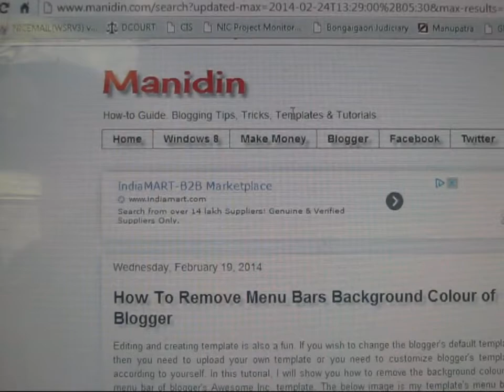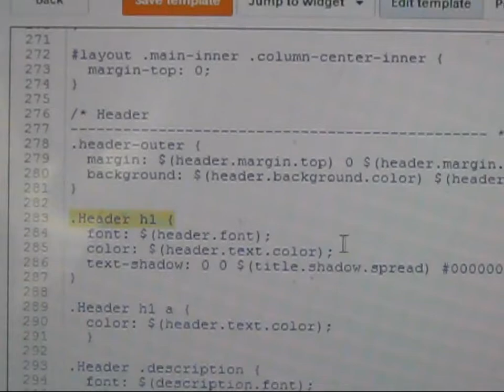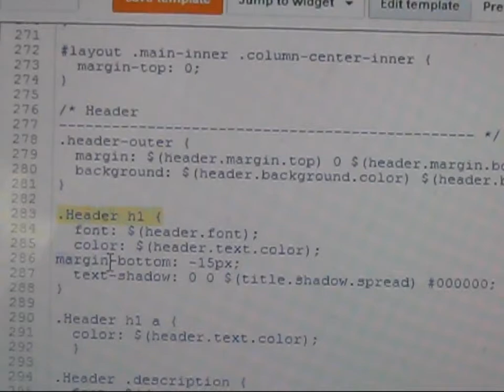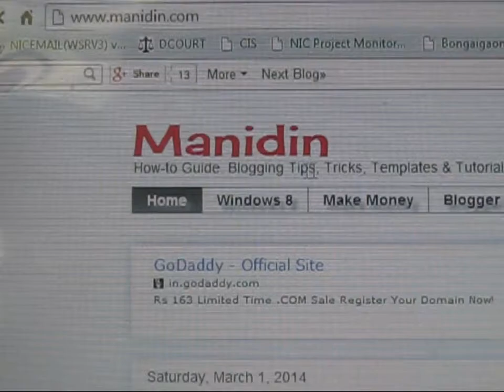How To Reduce Space Between Blog Title & Blog Description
How-to Guide, Tips & Tricks, Android Phone, Smartphone, Mobile Phone, Tutorials, Gadgets, Templates, Make Money.
Amazon Best Offer
Flipkart Best Offer